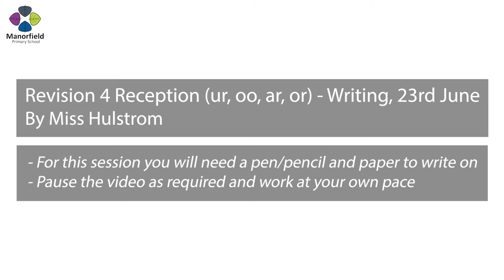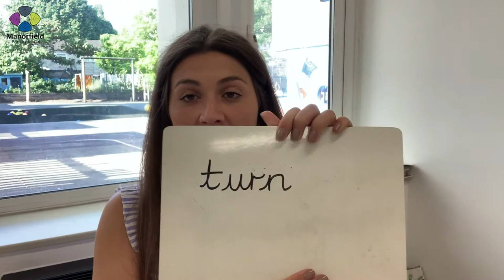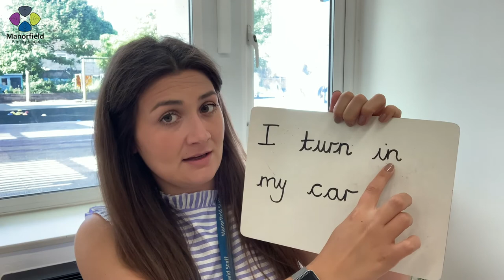Revision 4 Reception "ur, oo, ar, or" Writing, 23rd June - By Miss Hulstrom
Revision 4 Reception "ur, oo, ar, or" Writing, 23rd June - By Miss Hulstrom (Manorfield Primary School Teacher)